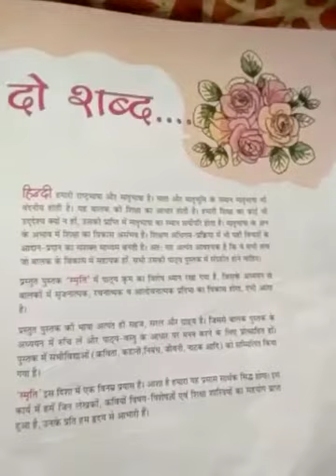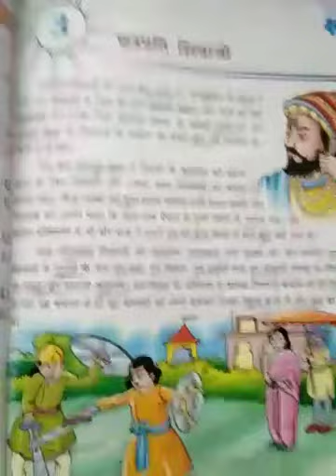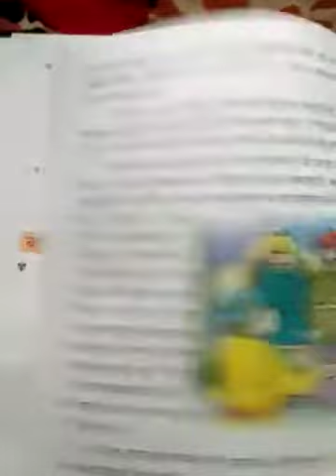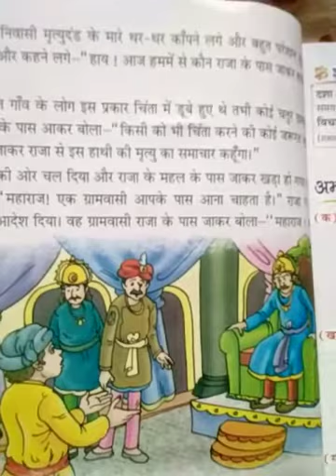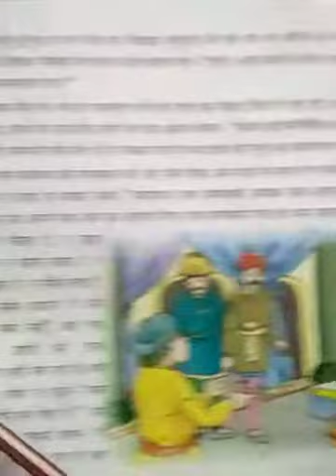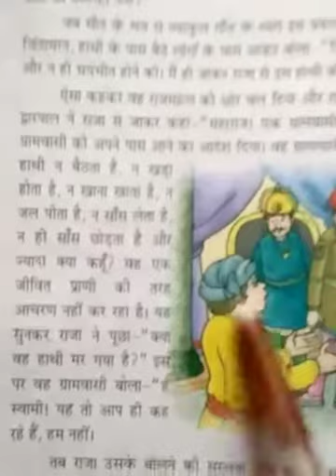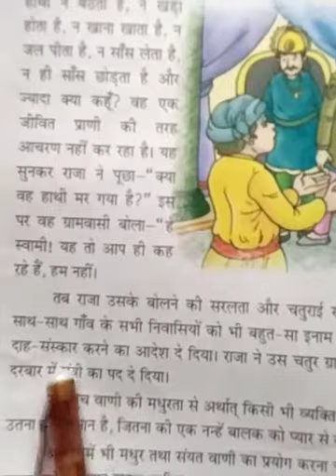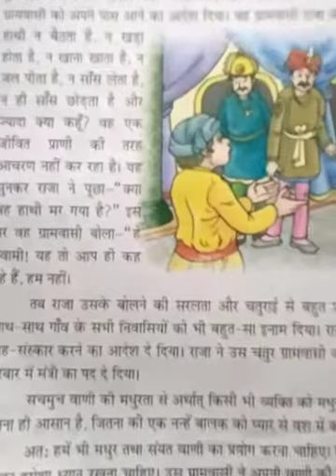Class 3 Hindi lesson 4 part 2